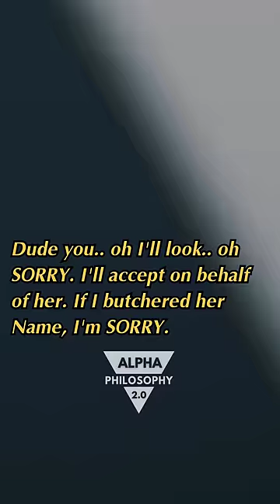Ben Shapiro on Bill Burr getting slammed for Mispronouncing at Grammys (2021) by Wokes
Become a DailyWire+ member today to watch Matt Walsh’s Daily Wire original documentary “What Is A Woman?” and access the entire DailyWire+ content catalog